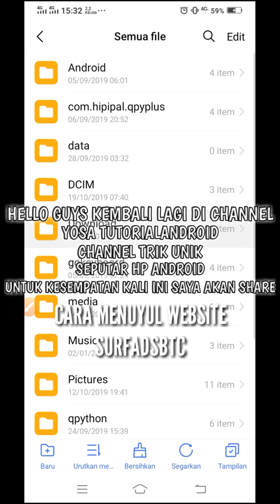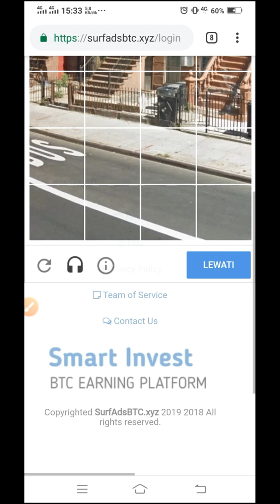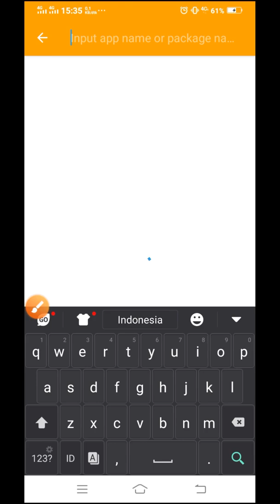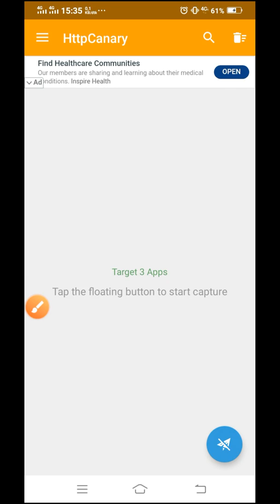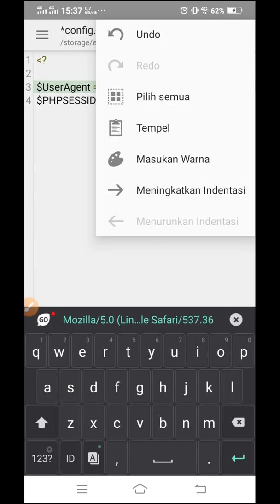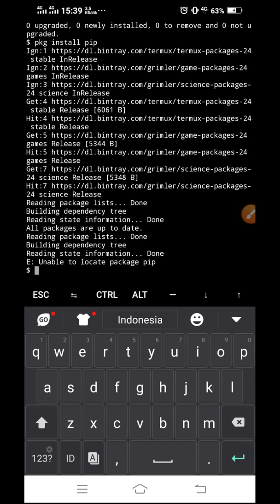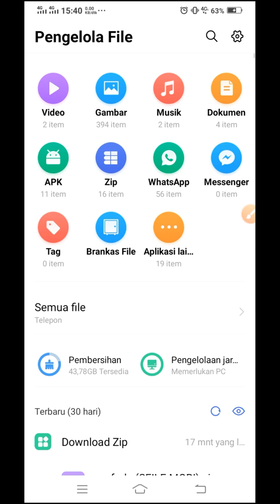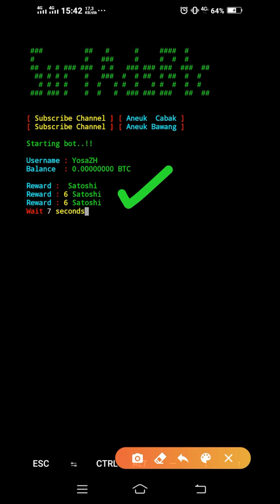Cara nuyul website via termux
Temen-temen dapat berlangganan gratis di channel ini dengan cara klik tombol subscribe dan juga jangan lupa nyalakan loncengnya, agar temen-temen menjadi orang pertama yang mendapatkan notifikasi video terbaru dari channel ini
Kritik & saran, tolong coret di komentar🙏

                 REKOMENDASI
-!- 👇 UNTUK VIDEO LAIN NYA 👇 -!-

nuyulditermux - nuyul di termux
tutorialtermux - tutorial termux
caramenghasilkanuangdiinternet - cara menghasilkan uang di internet
caranuyulaplikasiditermux - cara nuyul aplikasi di termux
indosatopok - indosat opok
xlopok - xl opok
axisopok - axis opok
telkomselopok - telkomsel opok
mobilelegend - mobile legend
uangdiinternet - uangdinternet
menghiastermux - menghiastermux
axissawer - axis sawer
xlsawer - xl sawer
internetgratis - internet gratis
hackwifi - hack wifi
hackwifinoroot - hack wifi no root
jessnolimit - jess no limit
rrqlemon - rrq lemon
kaguranyalemon - kagura nya lemon
caramengubahkuotamalamjadireguler - cara mengubah kuota malam jadi reguler
caramenggunakankuotamalamdisianghari - cara menggunakan kuota malam di siang hari
calonsarjana - calon sarjana
caramembuatscripttermux - cara membuat script termux
tutorialandroid - tutorial andorid
yosatutorialandroid - yosa tutorialandroid
yosatutorialandroid - yosa tutorial android
caramembuatconfighttpinjektor - cara membuat config http injektor
belajarmencaribug - belajar mencari bug
scriptstelkomselopok - script telkomsel opok
carahasilkanuangdariinternet - cara hasilkan uang dari internet
triknuyulmenggunakantermux - trik nuyul pake termux
indodax - indodax
caramembuatakunindodax - cara membuat akun indodax
websitepenghasilpulsa - website penghasil pulsa
websitepenghasildolar - website penghasil dolar
internetseumurhidup - internet seumur hidup
nuyul - nuyul
nuyulwebsitemenggunakantermux - nuyul website menggunakan termux
aplikasipenghasilpulsa - aplikasi penghasil pulsa
aplikasipenghasildolar - aplikasi penghasil dolar
aplikasipenghasiluang - aplikasi penghasil uang
aplikasipenghasilsaldogopay - aplikasi penghasil saldo gopay
carahasilkanuang - cara hasilkan uang
nuyuldoclickbottelegram - nuyul doge click bot telegram
tutorialtermux - tutorial termux
xlopokversihttpinjektor - xl opok versi http injektor
axisopokversihttpinjektor - axis opok versi http injektor
aplikasipenghasilcrypto - aplikasi penghasil crypto
websitepenghasiluang - website penghasil uang
websitepenghasilbitc - website penghasil btc

Tunggu update selanjutnya untuk tutorial-tutorial unik lain nya